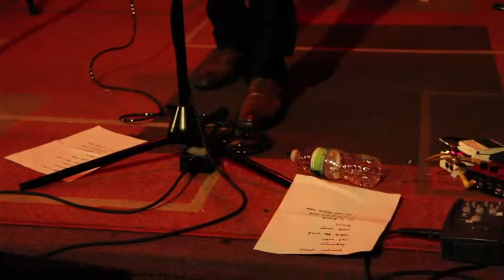I am not from here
Video shot and edited by Stephanie Rabins & Jenny Riffle.
"I am not from here" is from the new Chris Riffle EP of same title.